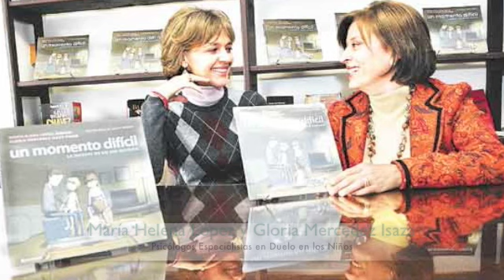1er Foro Integral sobre Duelo- Entrar en el dolor Renueva la Vida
1er Foro Integral Sobre Duelo en Colombia. La Corporación In-Vitta, sin ánimo de lucro, va a realizar este foro, para todos aquellos interesados en conocer el testimonio de personas que han sobrevidido a una experiencia dolorosa y retomado su vida. Participantes: Gustavo Cano, Isa Fonnegra, Santiago Rojas, Efrén Martinez, Luis Angel Diaz, Maria Helena Lopez, Gloria Mercedez Isaza y la Fundación Lazos, entre otros. Apoya Fundacion Juan N. Corpas. Oct.-22-2009